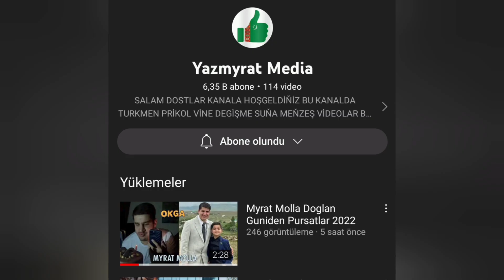Super Babek 3 Trailer 2022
Dostlar
Soraglaryňyz Bar Bolsa İnstagram Yazyp Bilersiňiz!

👉YAZMYRAT👈
👉OKGA👈KANALYMA HOŞ GELDIÑIZ ÝYLDYZLAR BÄRDE KANALA AGZA BOLMAGY LIKE BASMAGY UNUTMAN
Yazmyrat Yazmyradow©®